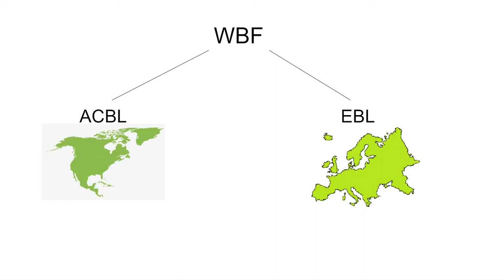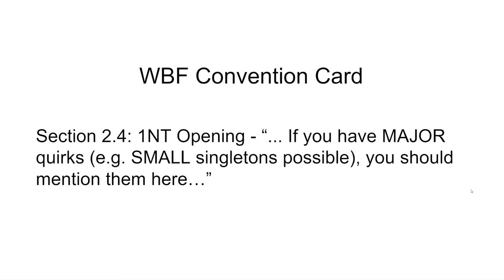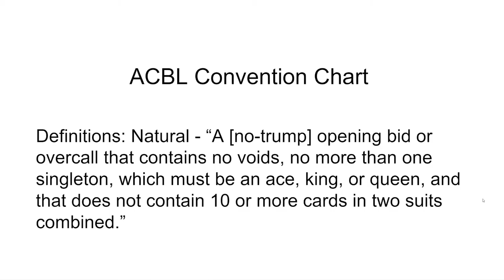ACBL Bans 1NT Opening Bid on Small Singletons!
Well this happened 6 years ago but I just recently found out about it.

Here I describe the laws in the ACBL and how they differ from WBF regulations, as well as showcase some problem hands now that 1NT is no longer an allowable opening bid on small singletons.